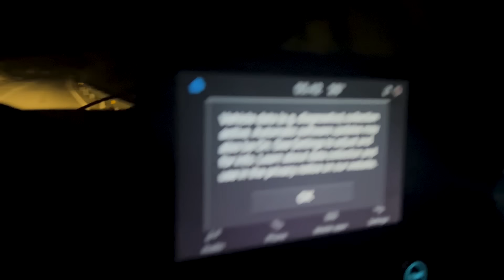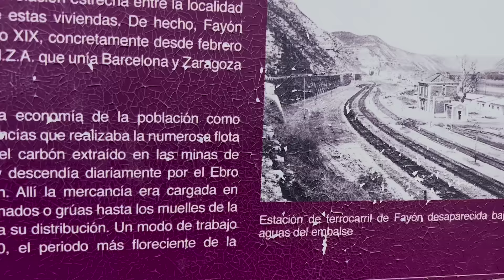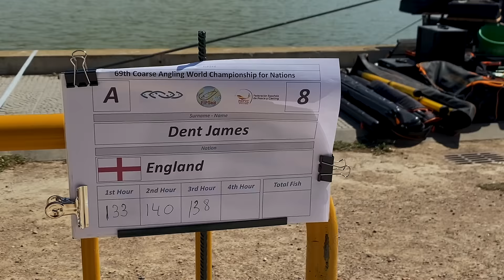England's BIG World Championship Fishing Comeback (2023)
The 2023 Fishing World Championships, River Ebro, Spain. Is this England's TOUGHEST angling test yet!?

In this year's fishing world championships, Matt Godfrey, James Dent, and the rest of the England Team travelled to Spain to fish this year's World Championships on the River Ebro.

Follow the team's journey throughout the competition, and watch exclusive footage from the rest of the world, as they all compete for a gold medal place.